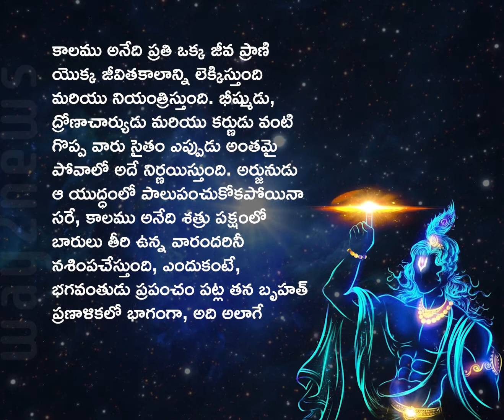విశ్వ రూప దర్శన యోగము 32 || Way2News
☑️ About Way2News:

1️⃣ Way2News is India’s largest short news app that covers today’s local news, live and latest news from your city and the rest of the world.

2️⃣ It established itself as one of the most credible news apps and YouTube news channels in India.

3️⃣ It is the most popular media organisation that covers news from categories - political, economy, sports, jobs, business, entertainment, tollywood, telugu cinema, and etc.

4️⃣ It is also one of the Best short News news app in Telangana and Andhra Pradesh.